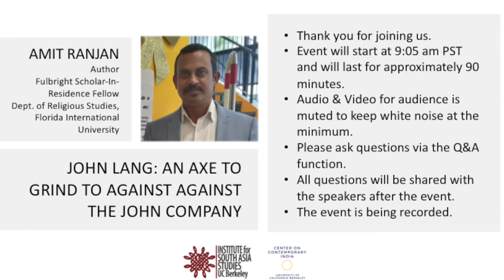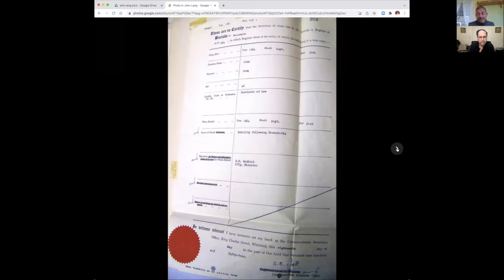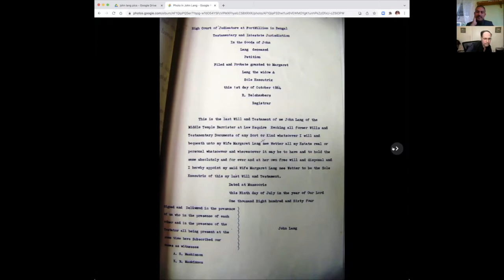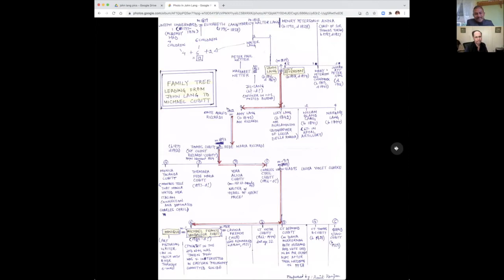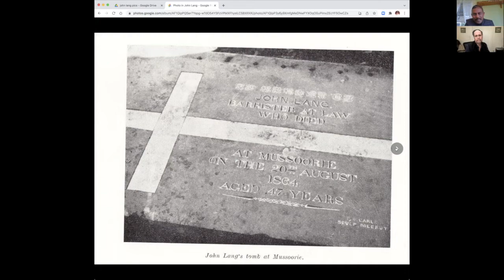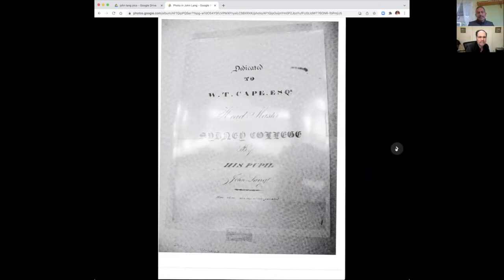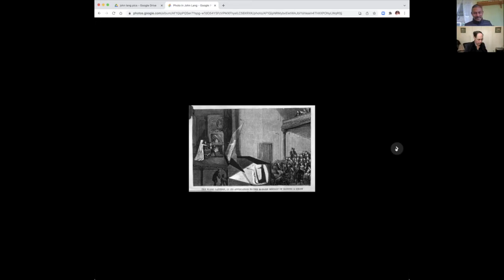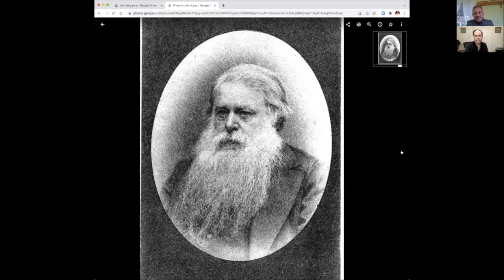Amit Ranjan | John Lang: An Axe to Grind to Against against the John Company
Speaker: Amit Ranjan, Author

Moderator: Robert P. Goldman, Catherine and William L. Magistretti Distinguished Professor of Sanskrit, Dept. of South and Southeast Asian Studies, UC Berkeley

In the mid-19th century, India was home to a remarkable Australian, who was a barrister, a writer &, most famously, a lawyer for the Rani of Jhansi. Dr Amit Ranjan resurrects John Lang in his book, John Lang: Wanderer of Hindoostan, Slanderer in Hindoostanee, Lawyer for the Ranee, & brings to life this wanderer & his intriguing legacy.
Author Bio

Amit Ranjan is a Fulbright Scholar-In-Residence Fellow at the Department of Religious Studies, Florida International University. He undertook his undergraduate studies at St. Stephen’s College and has MA, MPhil and PhD from JNU, Delhi. He was a Visiting Fellow at UNSW, Sydney; and a Fulbright Scholar-in-Residence at Miami—with eye to the sky, and ear to the ocean. His poetry collection, Find Me Leonard Cohen, I’m Almost Thirty, came out two years ago, and the biography of Dara Shikoh is due out soon. Amit is a lecturer of English at NCERT, Delhi.